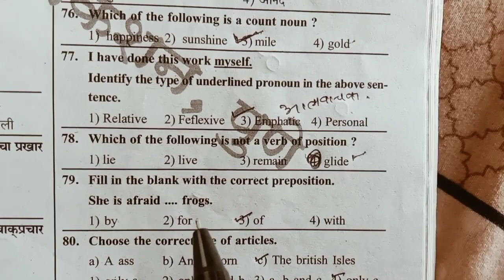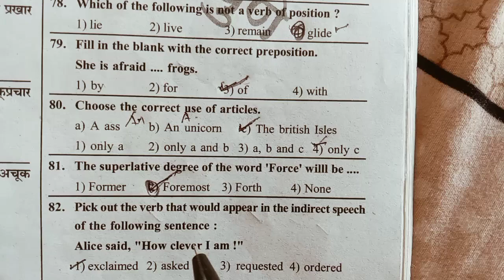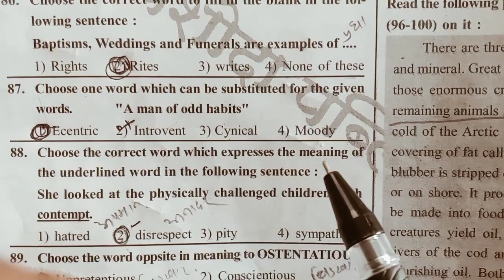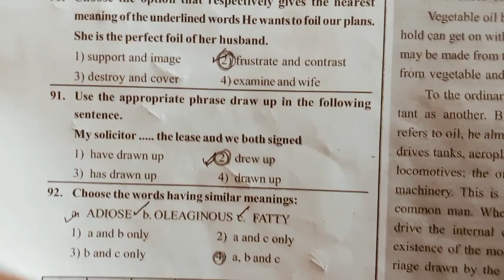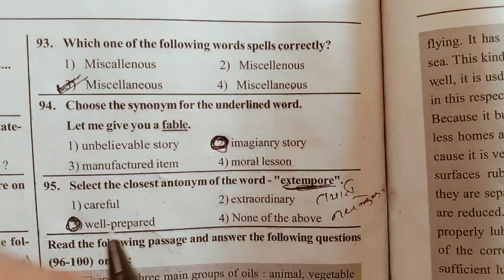Easy teaching English grammar paperanalysis English marathi short trick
Easy teaching English grammar📖📝

video uploaded